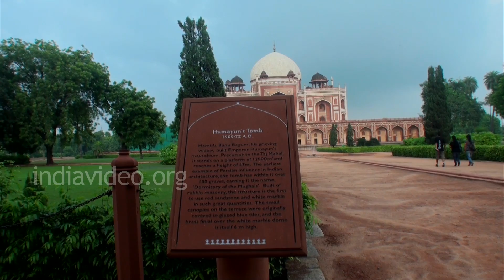Mughal architecture, Humayun's Tomb, New Delhi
Humayun's Tomb, built for emperor Humayun is an elegant monument noted for its wonderful architecture.